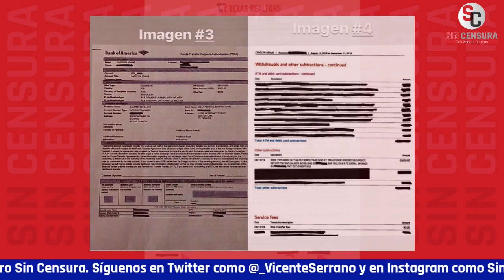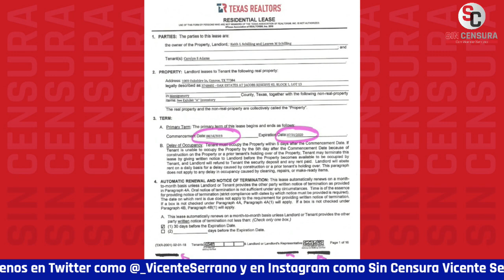BAKER-HUGHES DESCARTA CONFLICTO DE INTERÉS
Vicepresidente de BakerHughes en conferencia ante medios comenta que la investigación realizada por la empresa, no se encontró ningún conflicto de interés por el tema de la CasaGris